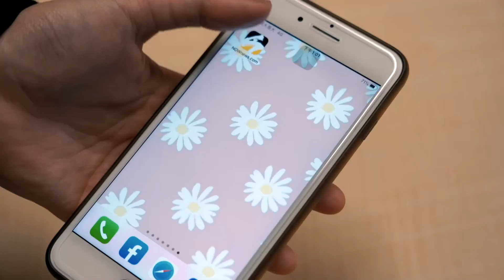涉嫌性侵、性騷多女！NONO首度遭北檢約談 訊後50萬元交保｜NOWnews